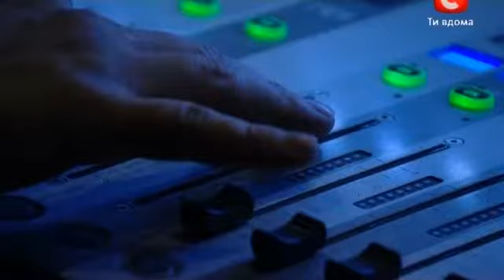Диана Иваницкая - All the man